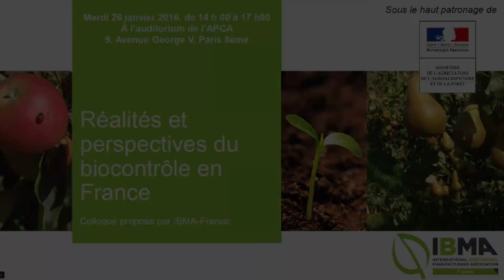Attentes en matière biocontrôle en grandes cultures : les agriculteurs et experts témoignent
Dans le cadre du colloque IBMA 2016, les agriculteurs et experts ont exprimés leurs attentes en matière de solutions de biocontrôle dans le domaine des grandes cultures.